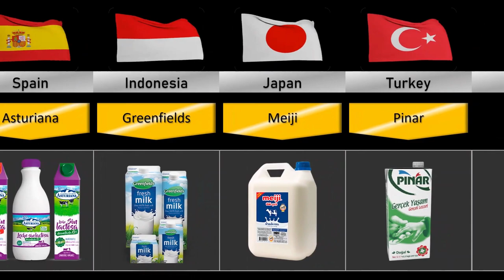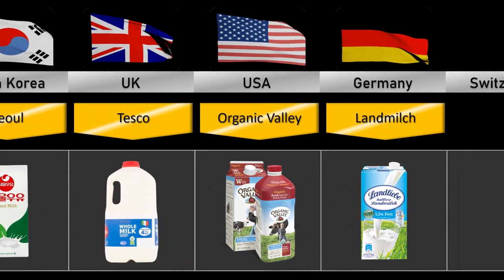Milk From Different Countries